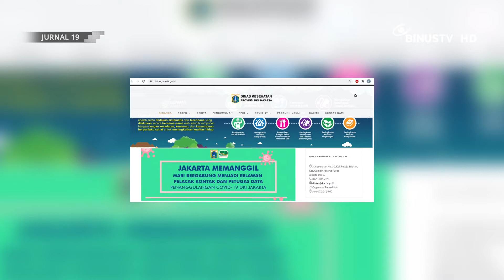[Headline] Pemprov DKI Menambah Tenaga Profesional Untuk Tracing Covid 19